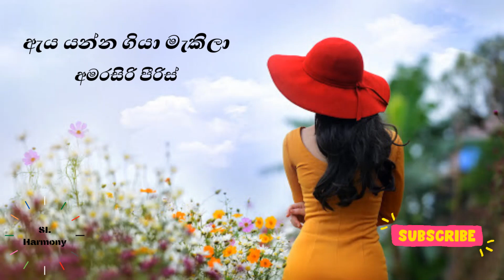Amarasiri Peiris Best Songs Collection || Aya Yanna Giya Makila